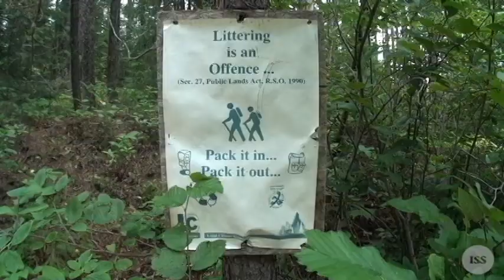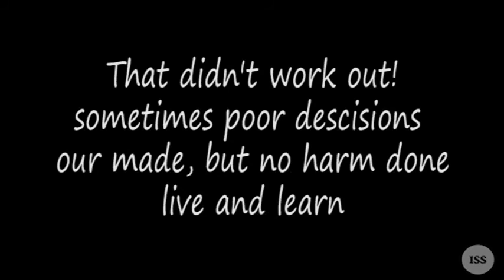Northern Ontario River Canoe Routes/Trip- The Mountjoy (Top Part) 2011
The Mountjoy River another local river part of our heritage. paddeling solo the top part of the river from Marceau Lake to Papokemika Lake, This section of the river is easy to navigate and excellent for beginners a 1 day trip or 2 day 1 over night stay at the falls.
 Traveling at low water crossing a few small logjams and 3 small lakes and a few small rapids plus the falls. Easy public access start  north side of Marceau lake and end at north side of Papakomeka lake. hope this helps.